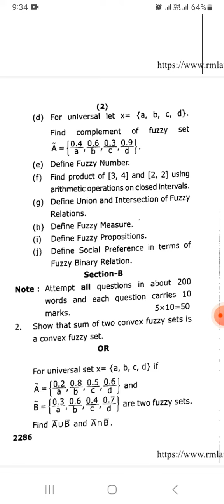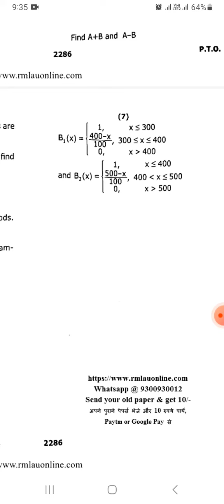RMLAU MSc Maths Final Year 2022 question paper Fuzzy sets and Thier applications